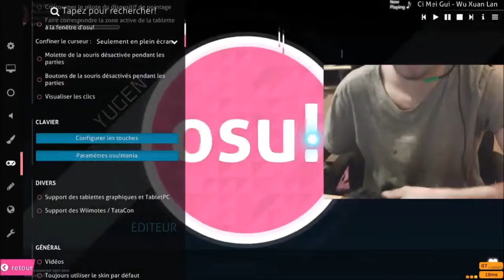Osu!Mania With PC Xbox Controller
The Controller goes off the camera at the end, sorry !